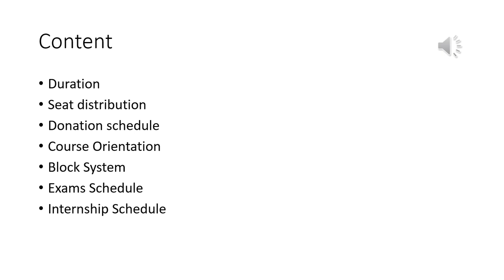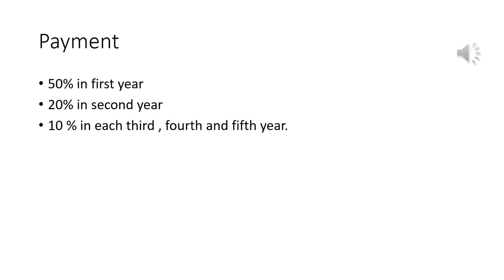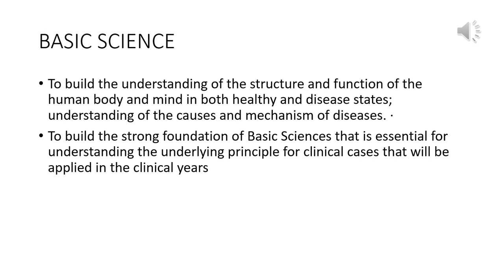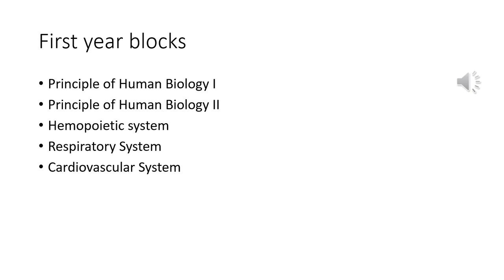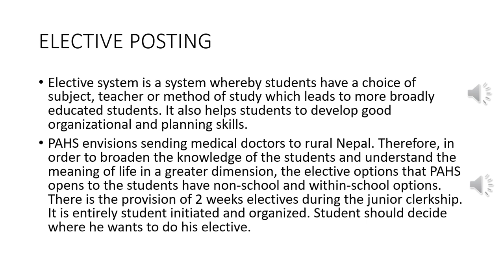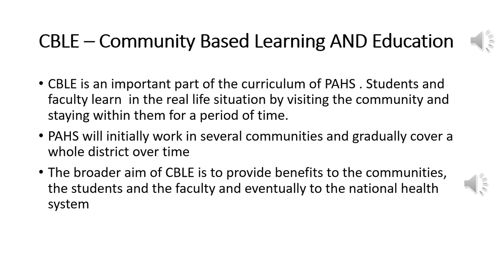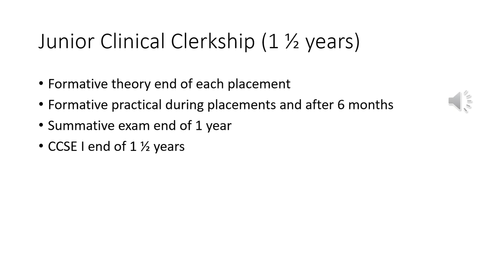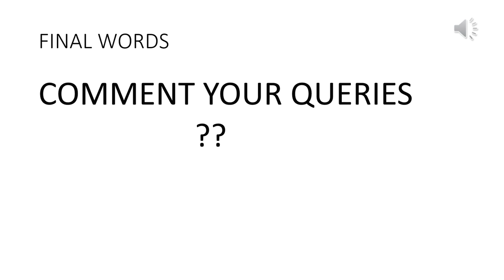PAHS-The Most Unique MEDICAL College of Nepal || Includes Latest Seat Distribution & Donation Scheme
patan academy of health Science
mbbs in nepal
Bachelor of Medicine
tags Syllabus of KU mbbs Nepal
mbbs seats in nepal
cut off rank for cee
Patan Academy of Health Sciences
Top Medical colleges of Nepal
patan entrance exam2077
medical university of Nepal
teaching hospital of Nepal
Bachelor of Surgery
students of nepal
Bachelor of surgery
Patan academy
total seats for mbbs in nepal after cee
how to get scholarship in mbbs in nepal
mbbs full paying seats in nepal
entrance examination question for mbbs
mbbs entrance preparation in nepal
mbbs in nepal fees structure
mbbs entrance exam in nepal
mbbs scholarships cost in nepal
mbbs scholarships fees in nepal
mbbs fee structure in nepal
mbbs entrance exam 2021 nepal
mbbs scholarships seats in nepal
mbbs entrance exam nepal
mbbs college in nepal
mbbs salary in nepal
mbbs scholarship in nepal
mbbs exam in nepal
study mbbs in Nepal
mbbs cost in nepal
mbbs fees in nepal
mbbs admission in nepal
mbbs result 2021
mbbs in Nepal
mbbs course details
Pahs mbbs college
pahs mbbs seats
mbbs entrance
mbbs cmc
mbbs abroad
nepal mbbs
mbbs scholarships
pahs mbbs
reservation seats in Nepal
scholarship seats for Nepalese
scholarship seats for Indian
scholarship seats in Nepal
paying seats in Nepal
seats distribution in Nepal
name institute
cee 2021
Surace dhamala
cmc nepal
cmc hospital
neb students
dipen lopchan
mentor dipen
dipen lama
cee nepal
Abhishek Yadav
Abhisek yadav
Situational Judgement
PAHS Nepal
IOM Nepal
MBBS Admission
Manipal Academy
BP Koirala
FMGE Result
MBBS Abroad
MBBS 2020
Tribhuvan University
Kathmandu University
teaching hospital
Patan Hospital
Abhishek yadav
developed nepal
Rural Nepal
Patan MBBS
Pahs Nepal
Medical colleges
pahs fee
pahs hospital
CEE 2021
common medical entrance exam
Patan Medical entrance exam
entrance question iom
entrance question moe
common entrance exam
the career guide
cmc hospital vellore
cmc hospital chitwan
chitwan medical college
doctor in nepal
mentor for students
vibrant institute nepal
PAHS Syllabus 2018
PAHS exam format
PAHS exam syllabus
Kathmandu Medial College
National Medical College
Birat Medical College
Nobel Medical College
Nepal Medical Council
MBBS Nepal Admission
Scholarship in Nepal
MBBS in Nepal
hospital in Nepal
study in Nepal
iom entrance exam2077
Public Medical Colleges
Patan Medical College
pahs full details
Common Entrance Exam
The Medico Guide
MBBS in Kathmandu University
MBBS scopes in Nepal
Patan Medical College Nepal
PAHS MBBS entrance exam
Scholarship Fees in Nepal
teaching hospital in Nepal
MEDICAL STUDENTS NEPALMEDLIFE MBBSNEPAL
MBBS in Nepal 2021
medical entrance exam in nepal
common entrance exam in nepal
top medical colleges in nepal
chitwan medical college bharatpur nepal
vibrant institute for medical education
Pantan Academy Of Health Science
study in Nepal for Indian students
common medical entrance exam in Nepal
MBBS Scholarships Seats in Nepal 2021 - Medical Common Entrance Exam